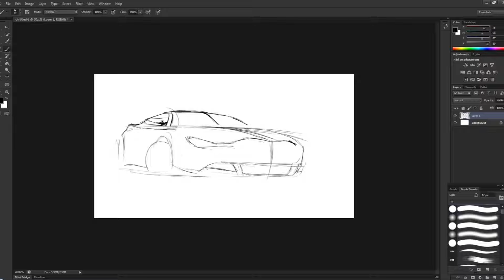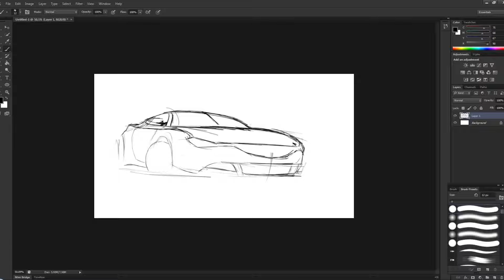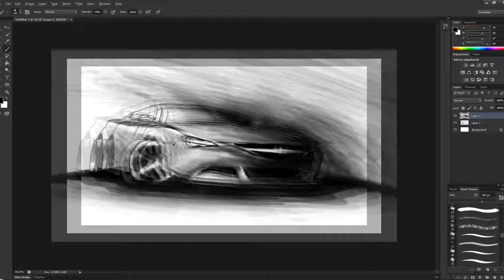Car sketch - Week 7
Drawn in Photoshop CS6 with Wacom Intuos3 A5Wide.